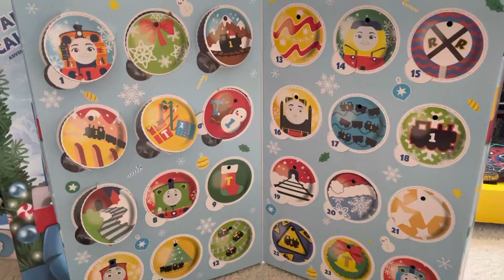Advent calendar day eight